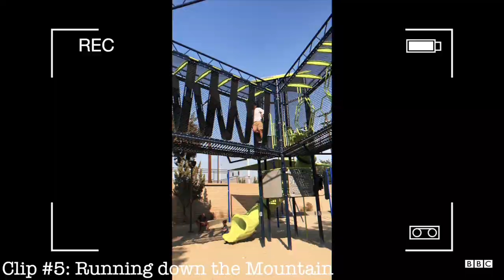BREAKING NEWS - SIMON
The Lord of the Flies Newscast
RIP Simon
Zyla, Caitlin, Tito